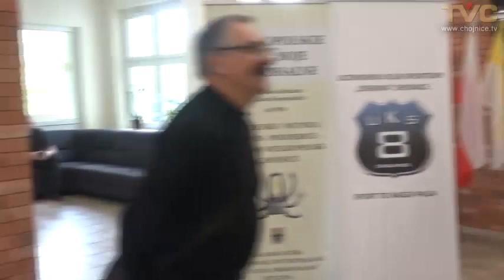W pierwszym dniu 9-boju wyciskano sztangę, biegano w Lasku Miejskim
W sobotę 30.09 rozpoczęła się XIV edycja Chojnickiego Turnieju Dziewięciobojowego dla kobiet i mężczyzn. Tego dnia zawodniczki i zawodnicy z całej Polski wyciskali sztangę leżąc, pojechali na rowerze i pobiegli w Lasku Miejskim oraz w SP8 grali w szachy i pingponga.
W otwarciu Turnieju, oprócz organizatorów z UKS Ósemka z prezes Marzenną Osowicką i dyrektorem SP 8, gdzie jest baza imprezy, Jarosławem Gomółka; udział wziął też jego coroczny patron poseł Aleksander Mrówczyński. Otrzymał w prezencie od organizatorów koszulkę, którą dostali także wszyscy uczestnicy.
Pierwszą konkurencję rozegrano w siedzibie jednego z współorganizatorów, czyli w klubie fitness KaNaMa. Było to wyciskanie w leżeniu. Rozegrano ją w dwóch kategoriach – kobiety wraz z młodzieżą do 65 kg wagi oraz mężczyźni od 65 kg. Dwie kolejne konkurencje były połączone ze sobą, czyli był to duathlon: jazda na rowerze oraz bieg w Lasku Miejskim. Panie miały do pokonania połowę krótszy dystans. Dwie następne konkurencje także były połączone ze sobą, gdyż poszczególne pary grały ze sobą i w szachy, i w tenisa stołowego. Rozegrano je w gmachu Szkoły Podstawowej nr 8.
W niedzielę 1.10 zostaną rozegrane następujące konkurencje: w Parku Wodnym pływanie stylem dowolnym na 50 m K i 100 m M; na stadionie w Brusach bieg na 60 m K i 100 m M, skok w dal z miejsca oraz rzut oszczepem.